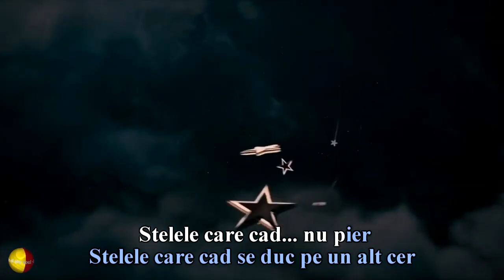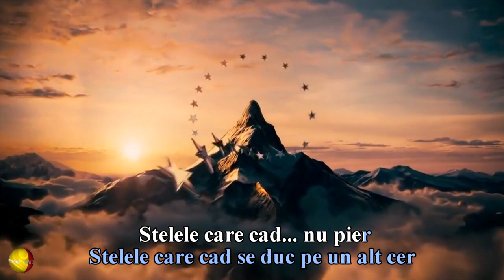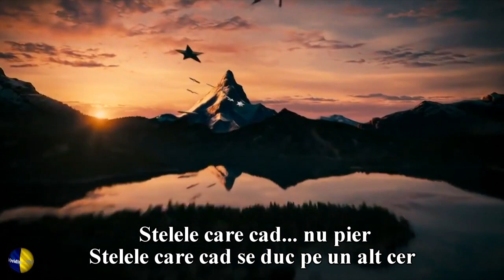TAXI Stelele care cad ✨ Versuri Lyrics